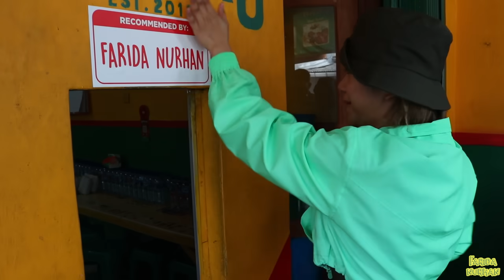SONGONG!!! SAMBAL HITAMNYA DI TUANG SEMUA KE NASI...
Hello Sahabat Omay,
Today no basa - basi
Everything going well, semoga Kalian Semua disana sehat, happy dan berlimpah kasih sayang dari orang terdekat dan orang yang kalian sayang.

Have a nice weekend ya!!
Jadwal FARIDA NURHAN
16 - 21 Juli 2020 Bali
11- 14 Agustus 2020 Tarakan
2 - 7 September Bali

Love You all xoxoxoxoxo

Nasi Bebek Madura Ibu Lala
Jl. Sulaiman No.1, RT.1/RW.4, Kemanggisan,
Kec. Palmerah, Kota Jakarta Barat, Daerah Khusus Ibukota Jakarta 11480